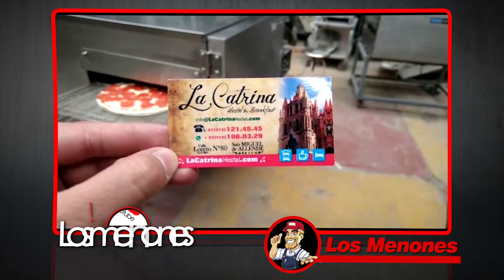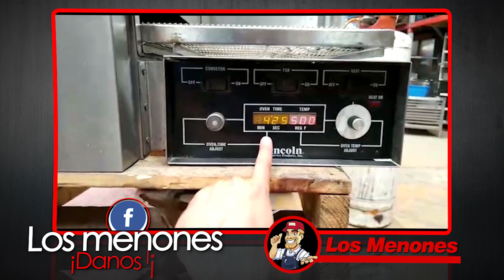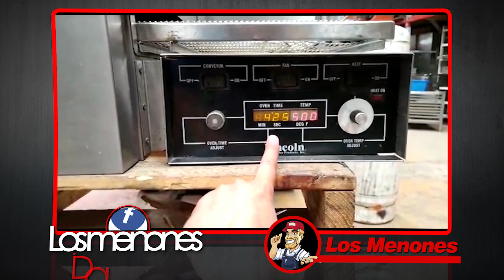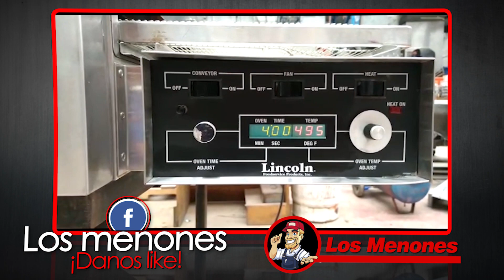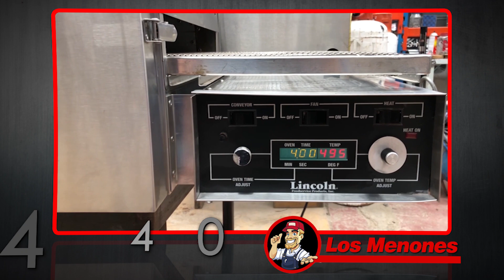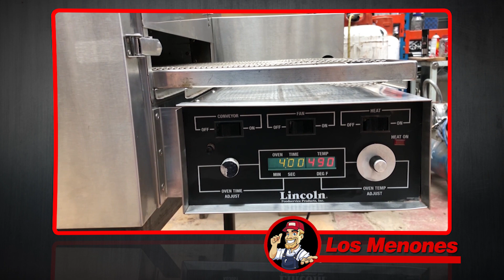Horno de banda: El horno que necesitas para tener la pizza perfecta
"En México, los mejores hornos de banda los encuentras en Chihuahua, en Los Menones" ¡Tienen que verlo!

Les interesa tener más información sobre hornos de banda. Visita nuestra página de preguntas frecuentes, testimonios y catálogo de hornos disponibles

¿Requieres asesoría personalizada? Llámanos al (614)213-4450